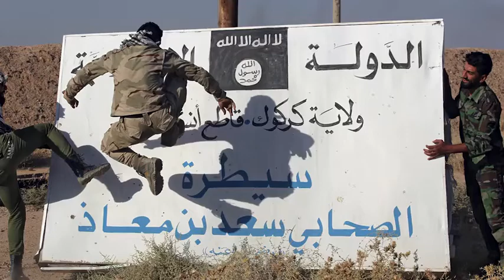فيديو _ شاهد كيف تآكل نفوذ داعش خلال ثلاث سنوات